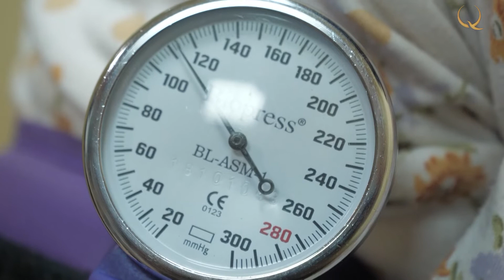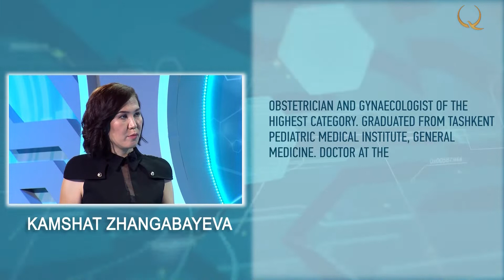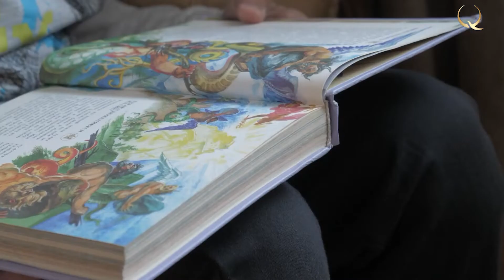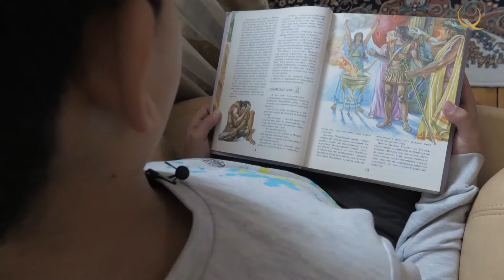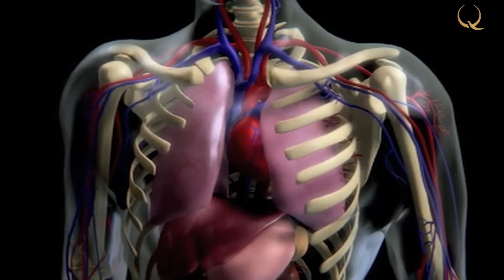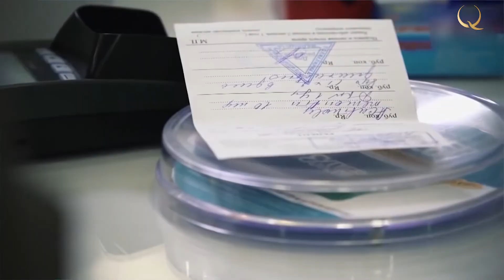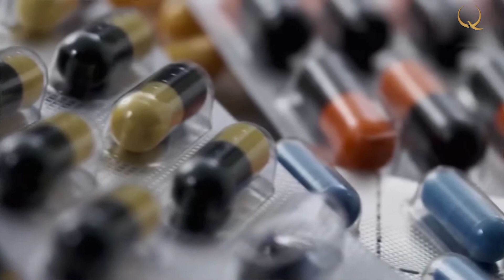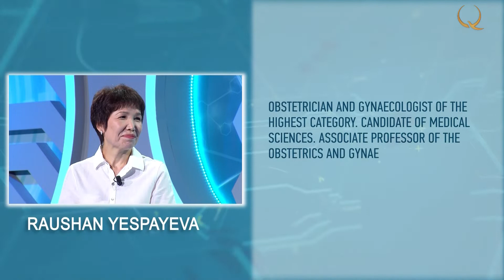Ulken Ui. How to keep mother and child healthy during coronavirus?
Ulken ui. № 5 (анг)
Pregnant women and newborns are also affected by coronavirus and related quarantine restrictions. The body of a pregnant woman is weak, and therefore susceptible to a virus.  Pregnant women are prohibited from taking potent antiviral and antibacterial drugs. In this issue, we will learn how to keep mother and baby healthy during the coronavirus.